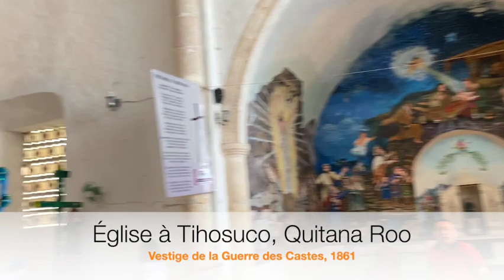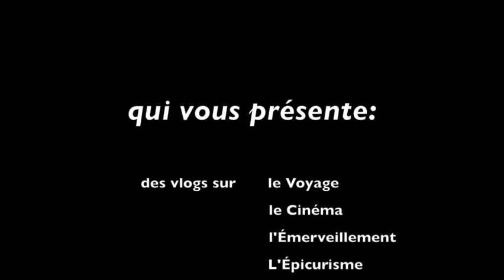Iglesia de Santo Niño Jesus à Tihosuco (Février 2020)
Frédö Voyage
Iglesia de Santo Niño Jesus, Tihocuso, Quintana Roo, Mexique

Trouve ton chemin vers ce magnifique site et apprends-en plus sur la Guerre des Castes

🧡Vous aimez mon devoir d’amour de mémoire?  Aime ce video, partage-le et offre-moi un café 👉🏽 ☕️ h

🟠 Bitcoin : BTC$  👉🏽  ASK me the Sig ou QR
Je suis la 13e Merveille de Galaxie 🧡🌞 Juste un Gars faisant son chemin dans le Cosmos…